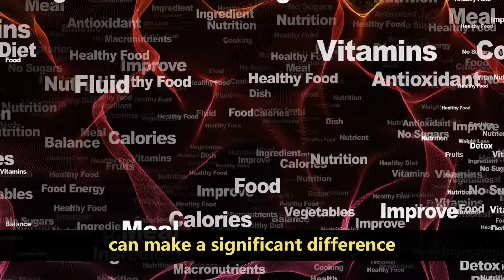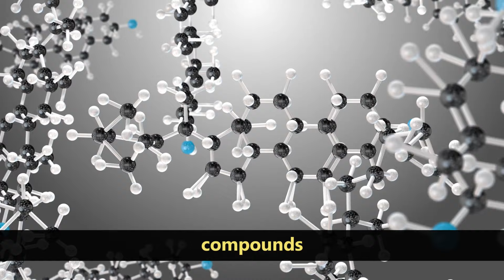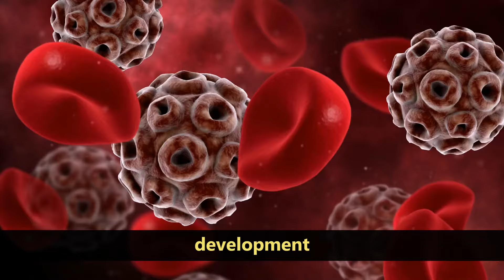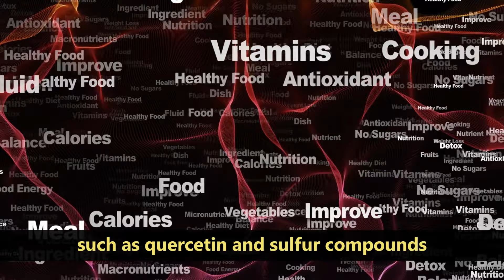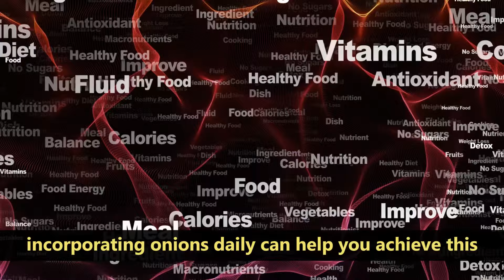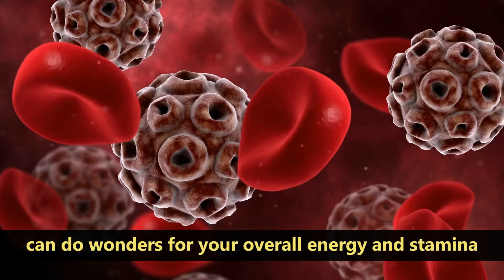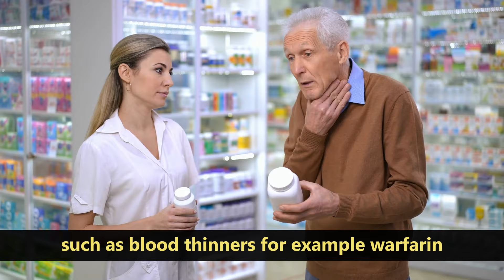Even 5g of Onion A Day Can Trigger an IRREVERSIBLE Body Reaction! - Onion Health Benefits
Onion Health Benefits - Even 5g of Onion A Day Can Trigger an IRREVERSIBLE Body Reaction!

Discover the incredible Onion Health Benefits and how incorporating just 5 grams of onion into your daily diet can have a profound impact on your body. In this video, we delve into the astonishing effects of consuming onions and the potential health risks of onion if not consumed properly.

Onions are renowned for their ability to improve circulation and overall health. Learn how using onion for Improves Circulation can enhance your cardiovascular system and boost your vitality. We also discuss the fascinating interaction between 5grms Olive oil every day and onions, and how this combination can amplify the health benefits.

Don't miss out on this essential information about onions and their powerful effects on your body. Watch the video to understand why even a small amount of onion can lead to significant changes, and ensure you're reaping the full benefits while avoiding any potential pitfalls.